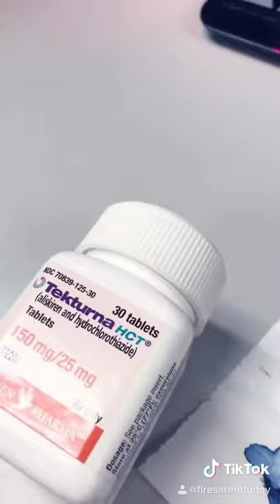Alcohol, Arnold, German techno, and Art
What do you do at work?